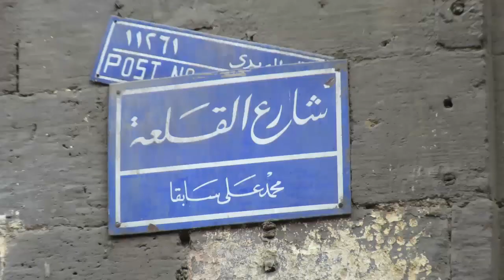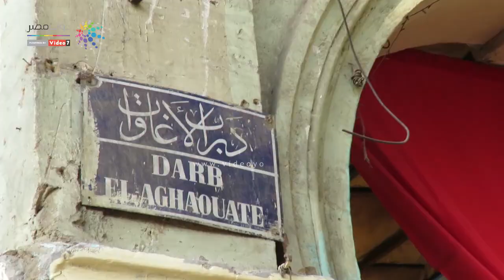حكاية شارع الروقان "محمد على سابقا"